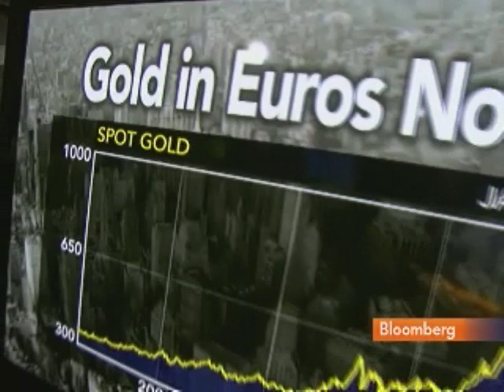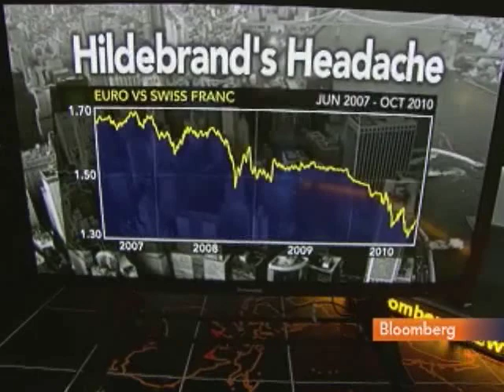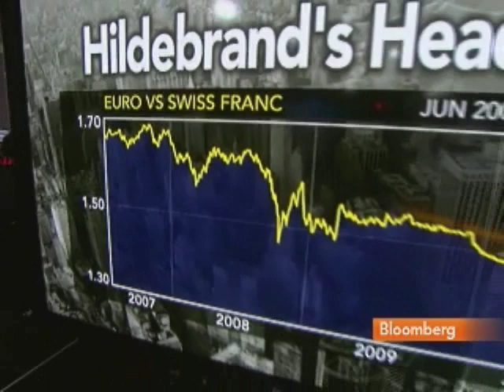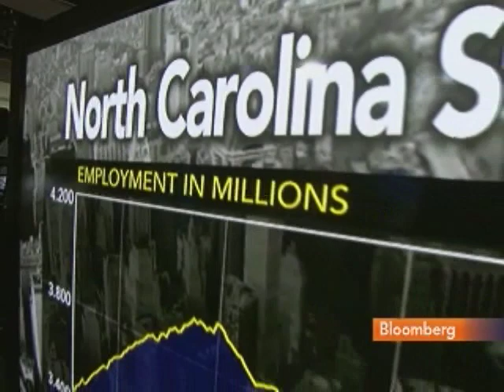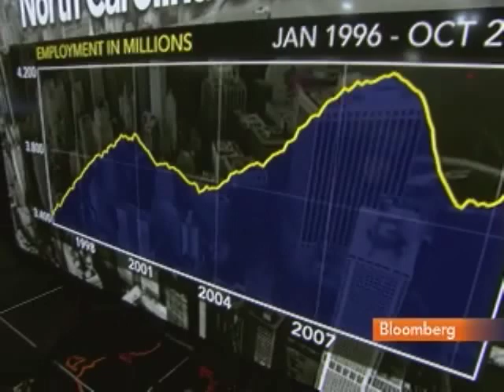Gartman Expects Correction to Follow `Euphoria' on Gold: Video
Oct. 6 (Bloomberg) -- Dennis Gartman, an economist and editor of the Gartman Letter, talks about his investment strategy in gold and the Swiss franc, and the outlook for U.S. employment.
     Gartman speaks with Tom Keene on Bloomberg Television's  "Surveillance Midday." (Source: Bloomberg)